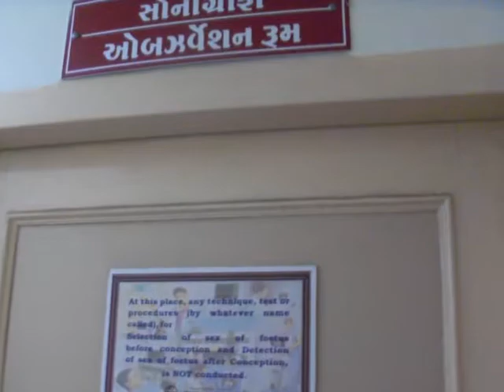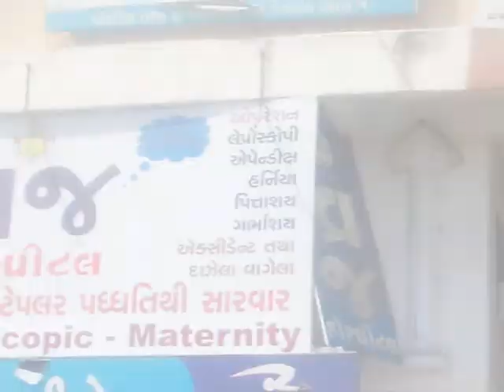new muvee hospital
vraj hospital pvt ltd